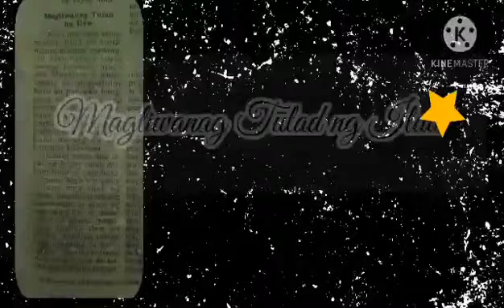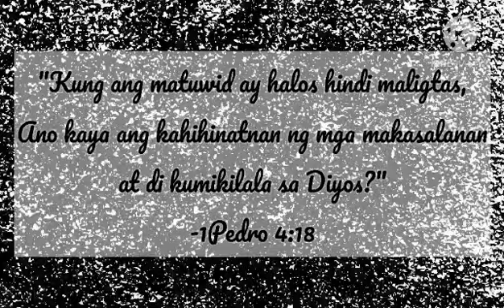MAGLIWANAG TULAD NG ILAW || FILIPOS 2:12-18 || BIBLE VERSES TAGALOG AUDIO